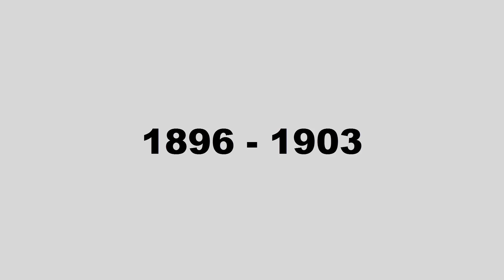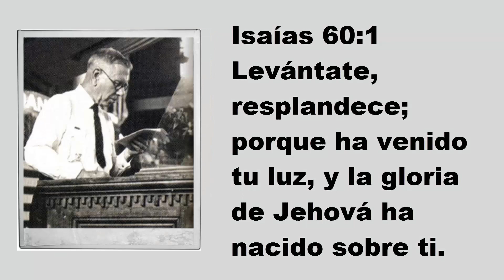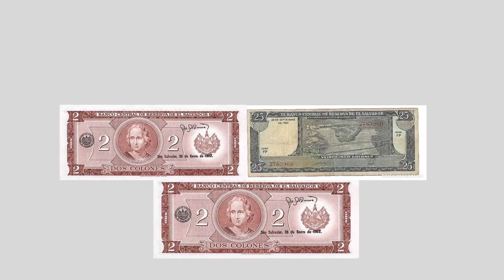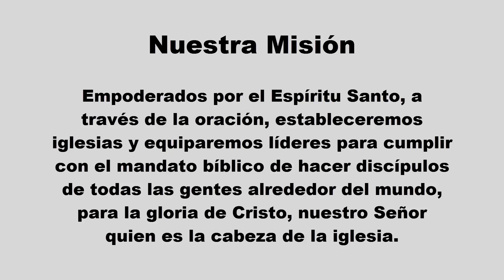Reseña Historica IDPU Santiago Texacuangos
Reseña historica del origen de nuestra Iglesia de Dios de la Profecía Universal en Estados Unidos y como llegó a Santiago Texacuangos, El Salvador.